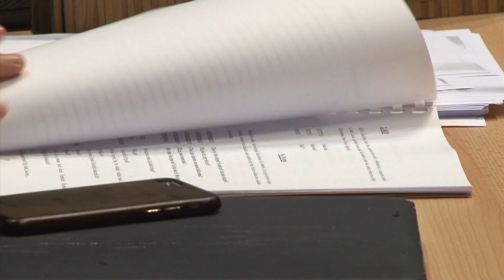Nem mindennapi olvasópróba Tatabányán